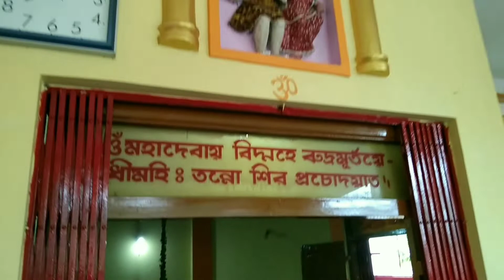শাওণ মাহৰ পৱিত্ৰ দিনত শিৱমন্দিৰত এভূমুকি